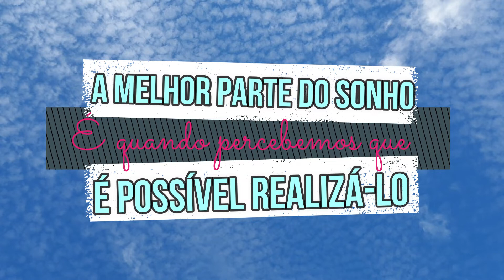DIÁRIO DE OBRA #8 | COMO PASSAR ENCANAMENTO EM PAREDE ESTRUTURAL SEM PRECISAR CORTAR | SOBRADO 10X20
Nosso OITAVO diário da obra!!! Estamos compartilhando com vocês nossas experiências para ajuda-los com a construção da sua casa.  Nesse diário mostramos como fizemos para passar os canos no nosso banheiro (parede estrutural) sem precisar cortar a parede tanto na hora de passar os canos quanto para uma futura manutenção. Além disso, foi um dia de trabalho então damos uma leve atualizada de como esta nossa obra e o que foi feito nesse dia. Esperamos de coração que vocês gostem, pois cada vídeo é feito com muito carinho para vocês...
             Você vem com a gente?
Qualquer dúvida deixe nos comentários que a gente responde com muito carinho.
Sobre nosso sobrado: Ele tem 180m² de construção sendo 110m² em baixo e 90m² em cima. Com 3 quartos em cima e um escritório. Tentamos priorizar ao máximo o conceito aberto na área social (sala de TV, cozinha, sala de jantar e área gourmet). Essa metragem é contando com a área gourmet e garagem para dois carros.

Gratidão por você está aqui e ter lido a descrição...

Por aqui:
Dicas, experiências positivas e negativas, valores, diário da obra e muito mais.